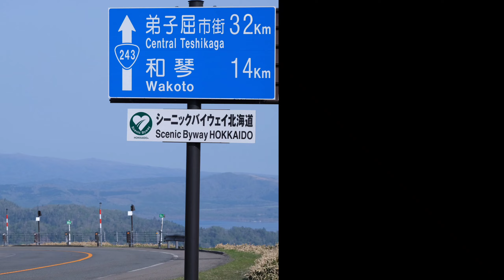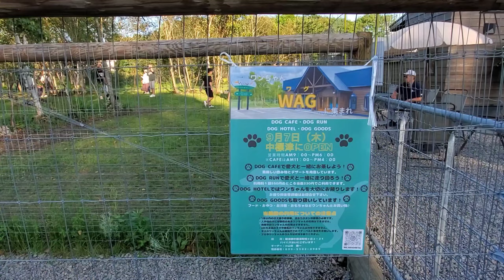雲海発生確率50％にかける！３時間の夜中のドライブ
【茶色】タヌ
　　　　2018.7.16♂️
　　　　シーポメ
【白色】ぽお太郎
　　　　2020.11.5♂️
　　　　シーズー

音源元DOVA-SYNDROME
朝の訪れ/まんぼう二等兵
NEXT STAGE/ハヤシユウ